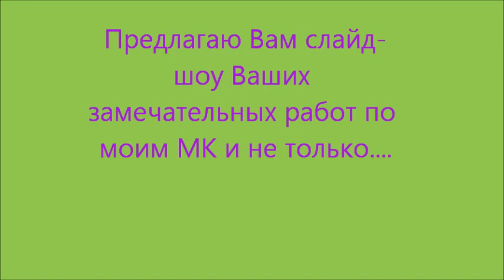Ваши замечательные работы